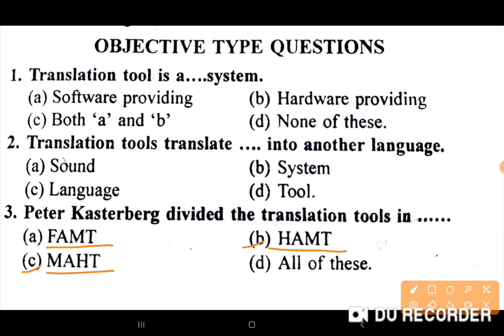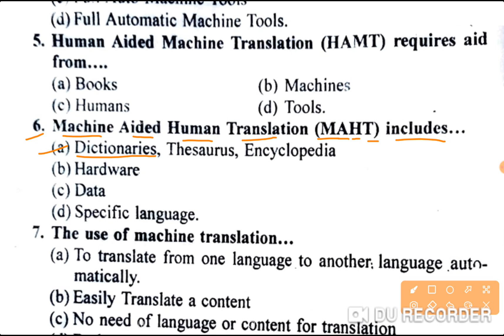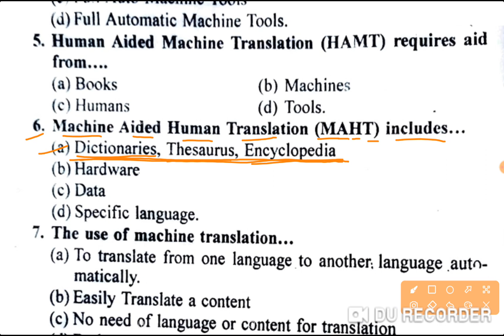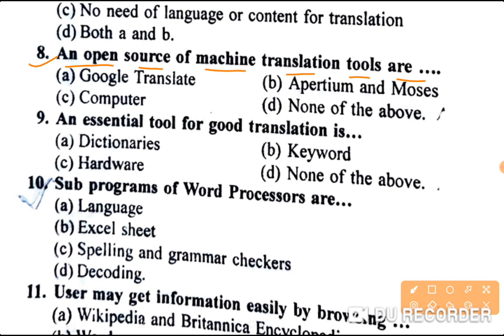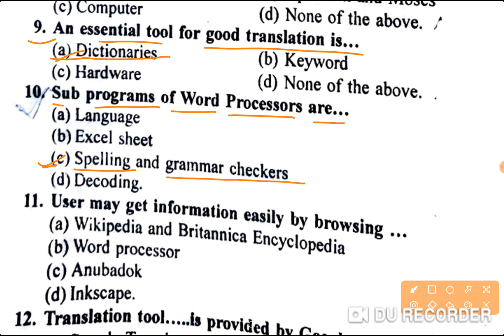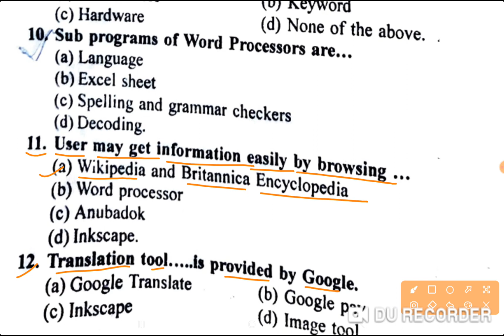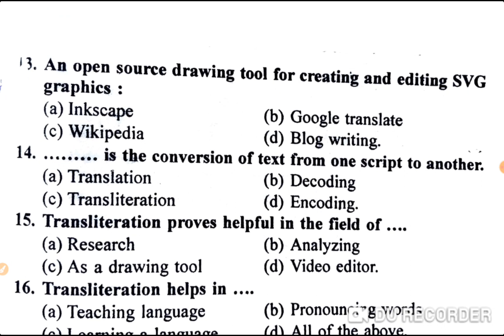Objective type questions in Using Tools of Technology for Translation # M.C.Questions# B.A-4th sem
Objective type questions in Using Tools of Technology# M.C.Questions# B.A-4th semester Unit-ll